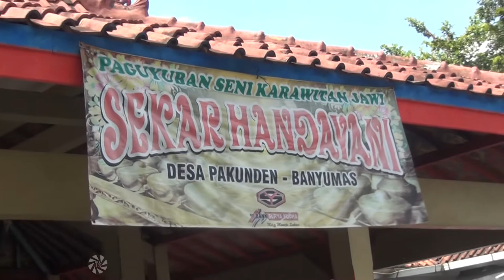Gendhing Glerongan || Sanggar Sekar Handayani Banyumas